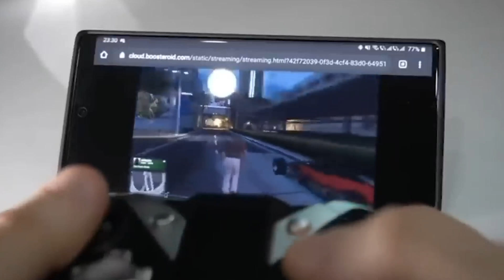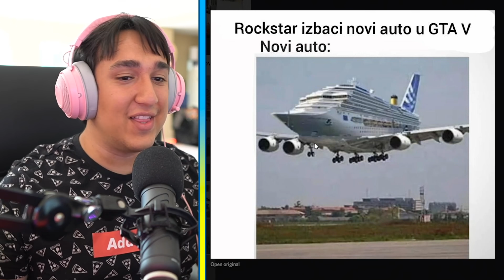Novi auto u GTA V lol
PEACE !